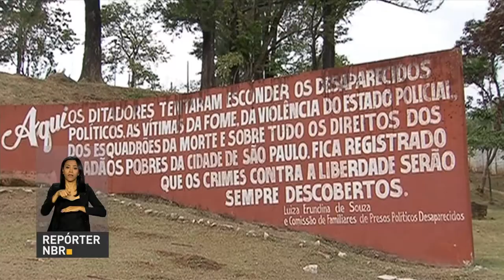BOLETIM REPÓRTER NBR 11h - 30 de outubro de 2017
REPÓRTER NBR 11h - 30.10.17: o ministro da Fazenda, Henrique Meirelles, garante que a crise já acabou e o Brasil está crescendo. Veja também:  prazo de adesão para o novo Refis termina nesta terça-feira (31).